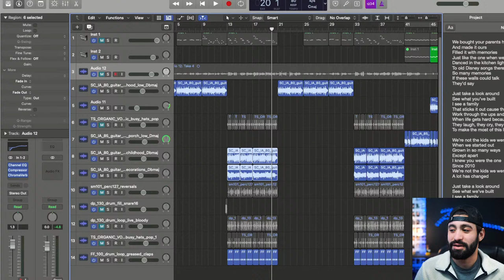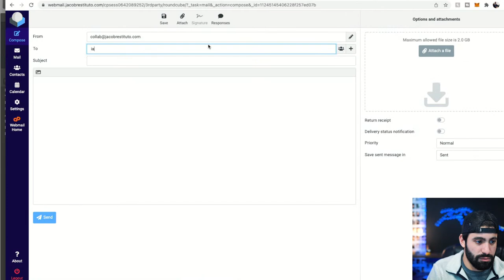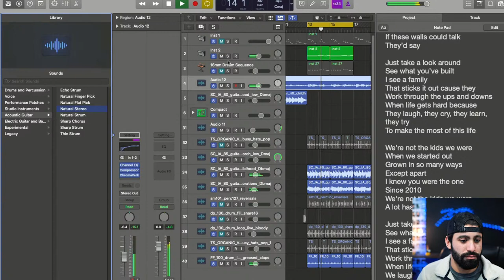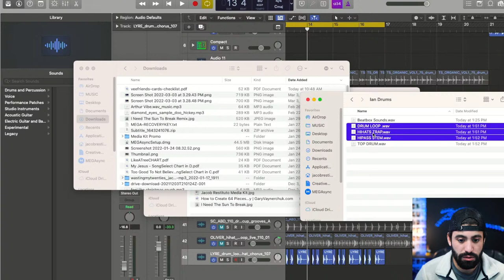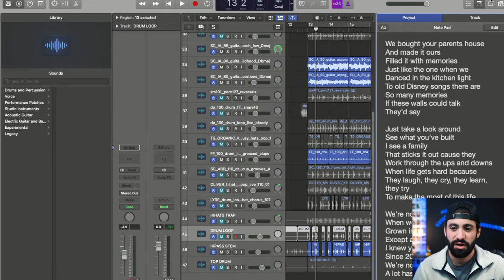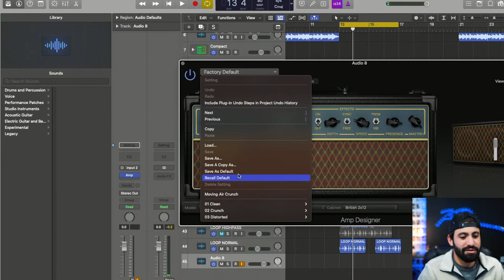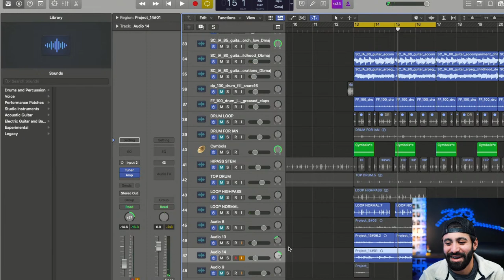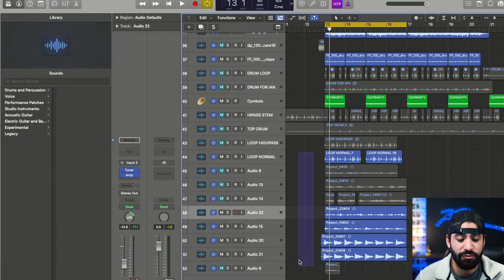Recording The Song I Wrote on The Plane To LA